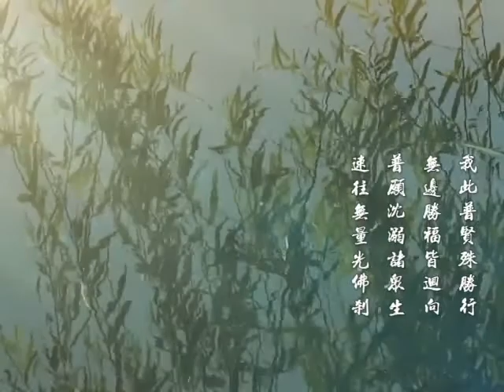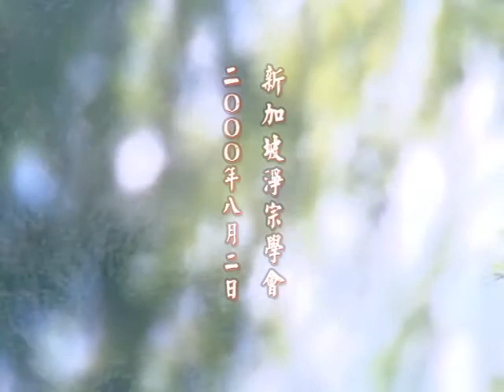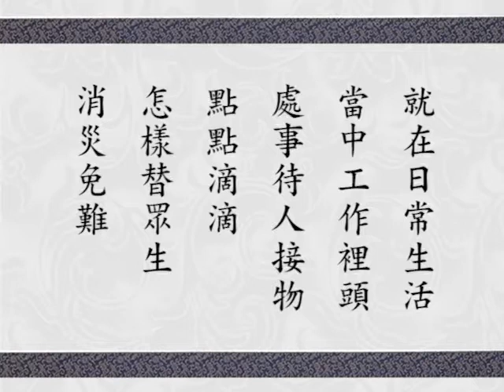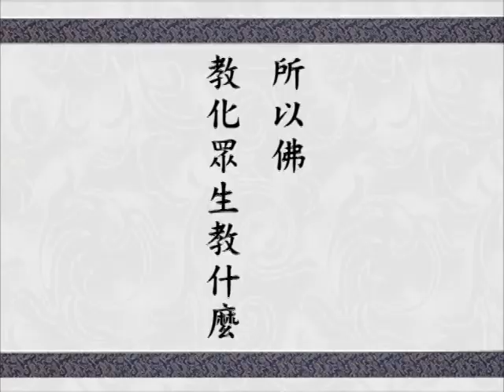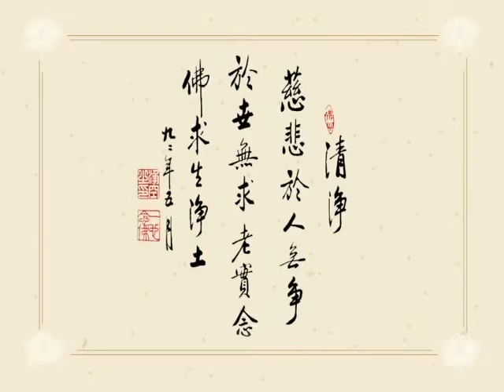華嚴經講述菁華 338 字幕新版 淨空老法師